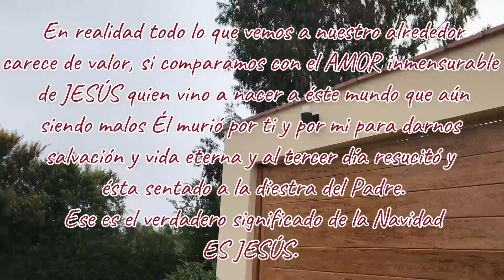NAVIDAD EN FAMILIA MUCHAS EMOCIONES JUNTAS / VLOG N° 21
Hola!!! Feliz Navidad a todos!!! espero hayan pasado una linda navidad junto a sus seres queridos, el video que les traigo es cortito, tantas emociones y falta de tiempo se me olvidaba grabar, pero algo de lo que hicimos y como la pasamos aqui les muestro., prometo grabar un poco más para éste año nuevo, saludos a todos y también deseando a Uds., que éste 2024 sea el mejor de todos, un abrazo y Dios bendiga sus hogares.